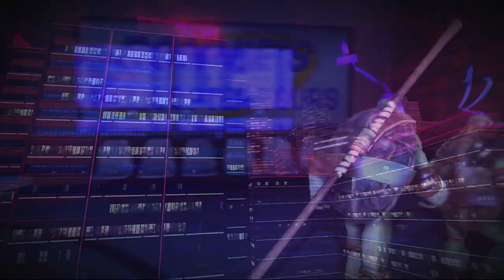Teenage Mutant Ninja Turtles: Out of the Shadows - PART 2 - Go Ninja Go Ninja Go!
This is a co-op 1-4 players full walkthrough of the new Teenage Mutant Ninja Turtles game!  It is now available on Xbox Live Arcade (XBLA), PSN (Playstation Network) and PC (Steam).